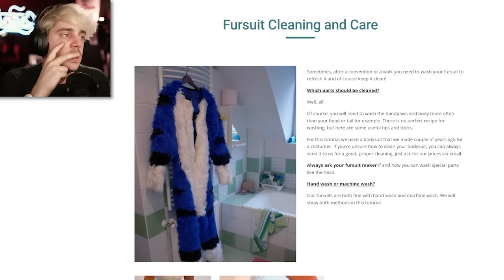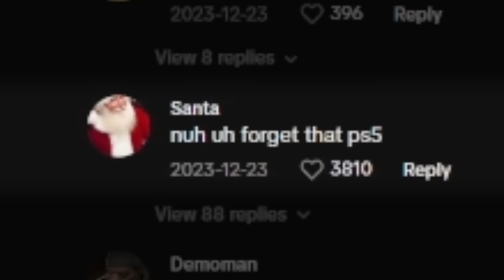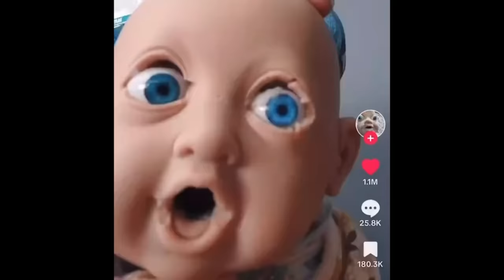Reacting to the Most Cursed TikToks of 2023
2023 is done, but let's take a look at the most CURSED TikToks from this past year.